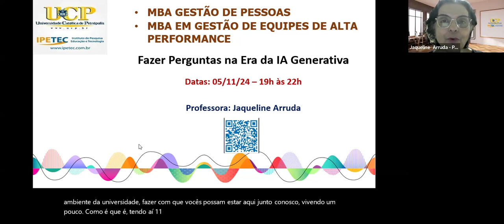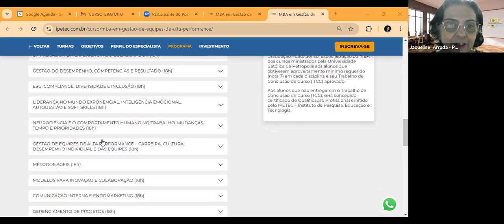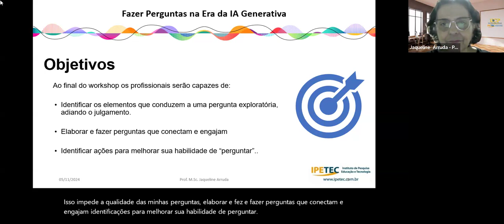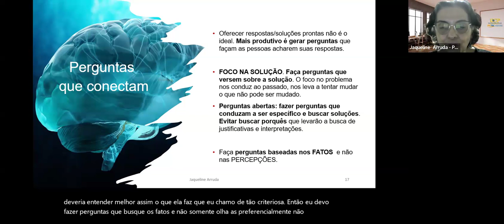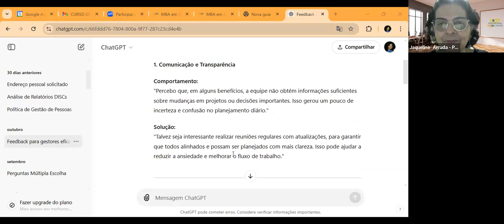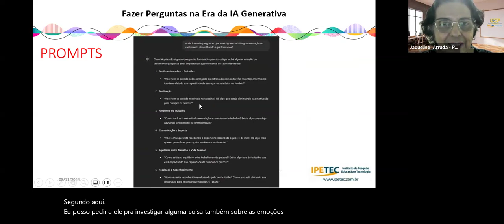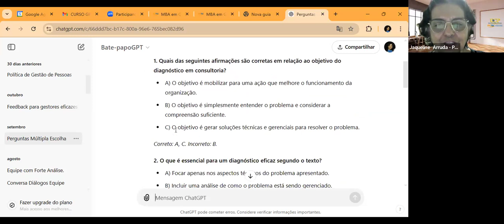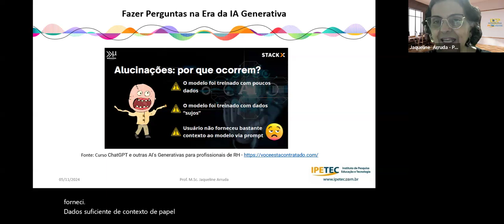Elevando a prática de fazer perguntas na era da IA Generativa